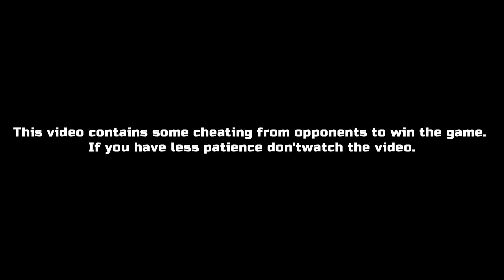Team Building 2020 (Australia Day)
Mini Team Building of FXGS at TTDI Park. Everyone had a great time.